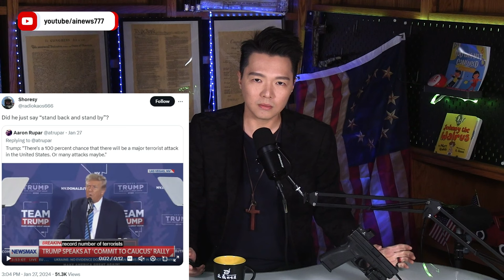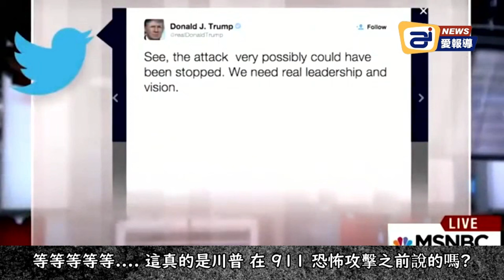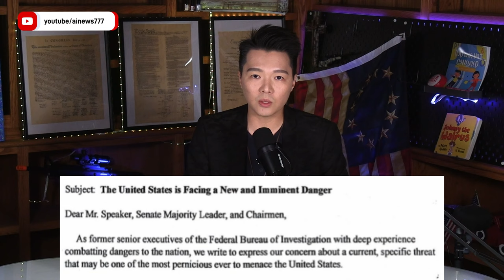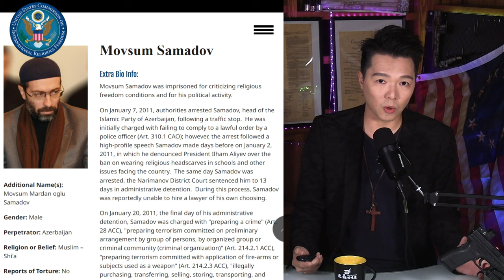德州邊境徹底失控：德州槓上聯邦 ；川普再次預言?!＂美國將遭受重大恐怖攻擊＂| AI News 愛報導